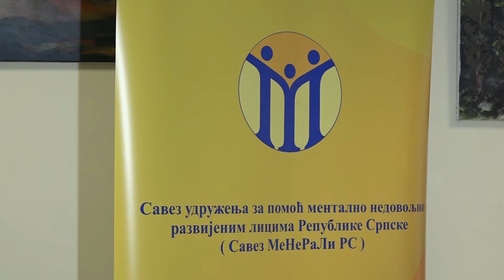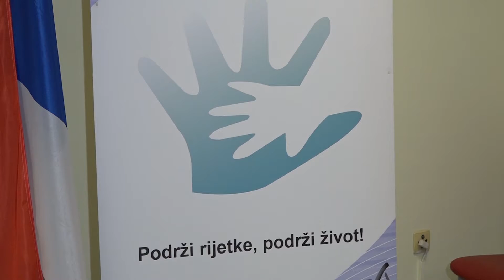Banja Luka: 300.000 KM udruženjima za djecu sa poteškoćama u razvoju 28. 11. 2020.